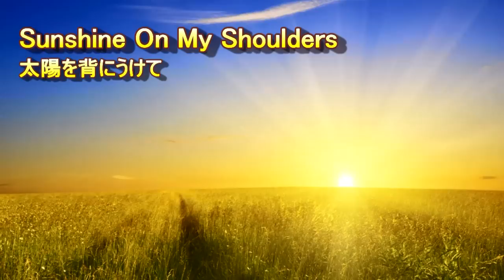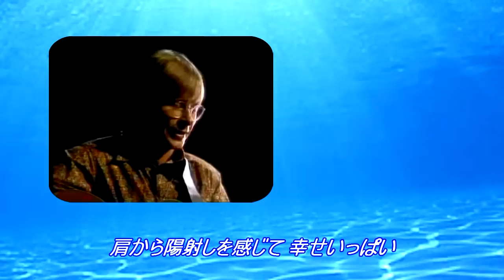Sunshine On My Shoulders /太陽を背に受けて [日本語訳付き] ジョン・デンバー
1974年に全米第１位となったジョン・デンバーのヒット曲。彼の歌は気分がブルーな時に聞くと心が落ち着きます。この曲もしかり、流れているだけで心が癒されます。この曲を聴いてギターを始めた方も多いのではないでしょうか？ いつものように日本語訳はあくまでも私見ですのでご容赦下さい。